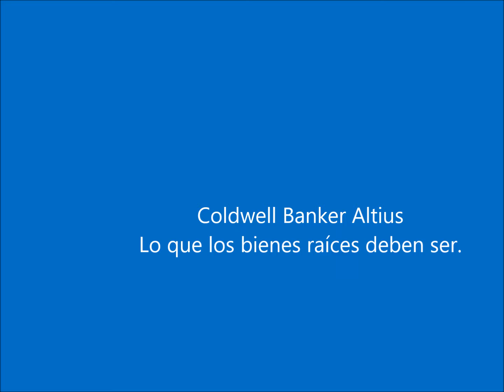Coldwell Banker Altius Vistahermosa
Casa en renta en Vistahermosa